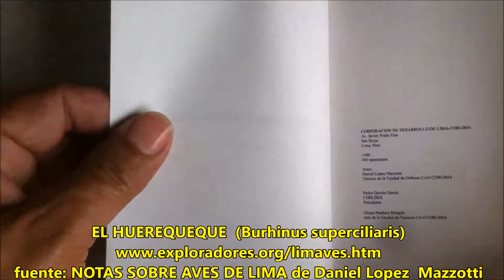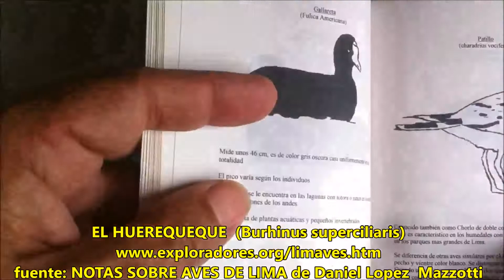EL HUEREQUEQUE (Burhinus superciliaris)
fuente: NOTAS SOBRE AVES DE LIMA de Daniel Lopez  Mazzotti

El huerequeque, alcaraván peruano o chorlo cabezón es una especie de ave caradriforme de la familia Burhinidae propia del oeste de Sudamérica. De esta forma Pertenece a la familia de los Alcaravanes (Thick-knees en inglés) que se caracterizan por tener gruesas las "rodillas" (realmente es la parte equivalente a nuestro tobillo).